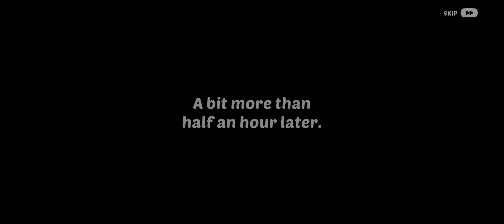HOMESCAPES - House Wing Day 4